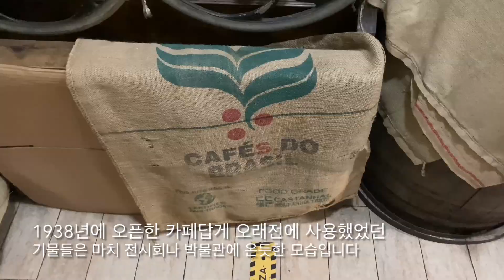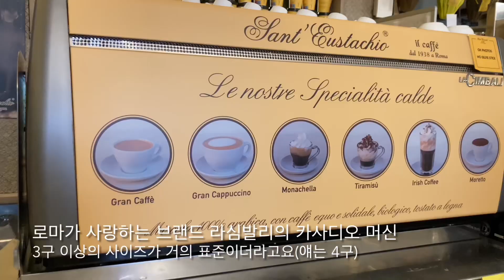Sant' Eustachio산에우스타키오(이탈리아 로마)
로마 판테온 근처 카페 산 에우스타키오를 방문 리뷰합니다